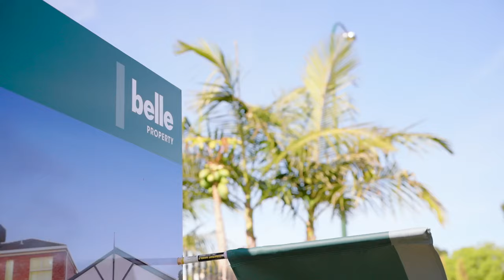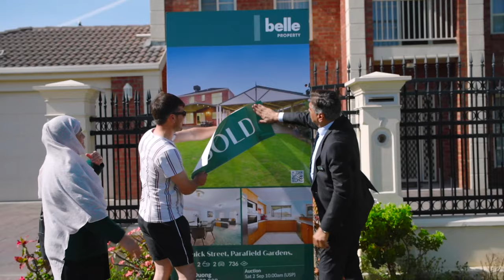Auction - 7 Quick St, Parafield Gardens | Belle Property Norwood | Kiet Duong